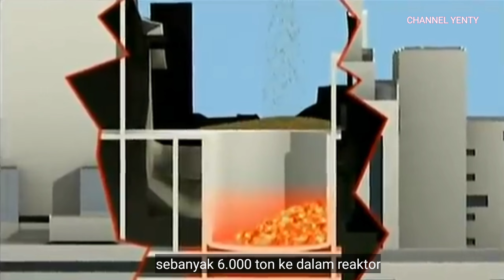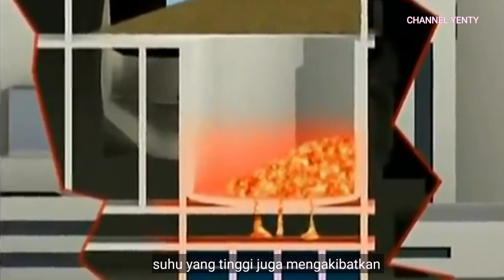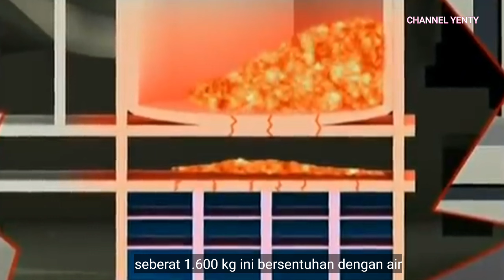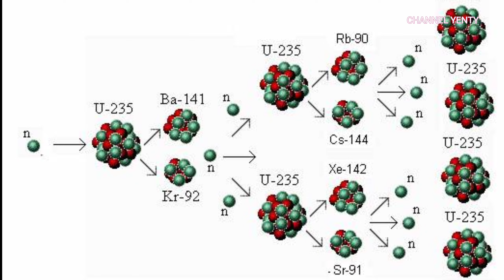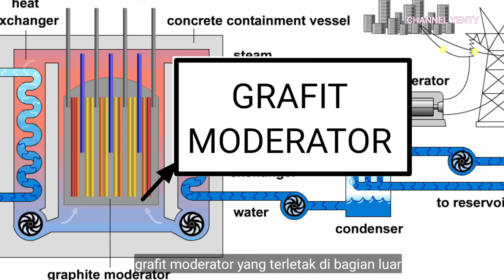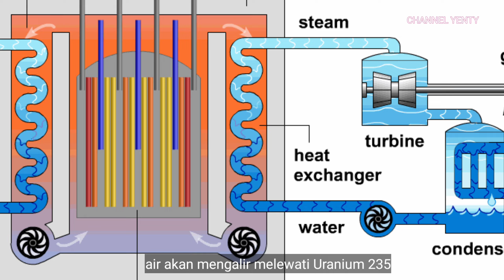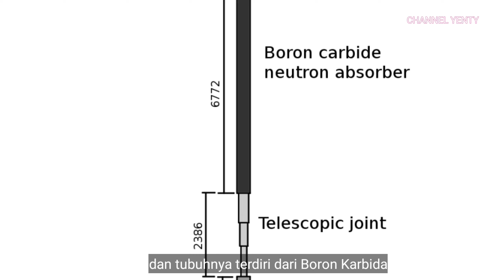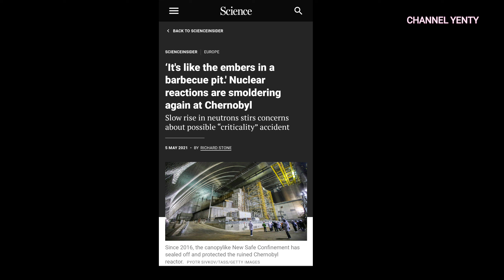Ledakan Chernobyl Akankah Terulang Kembali? Neraka Dunia Tragedi Chernobyl dan Efeknya Di Masa Depan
Tragedi Chernobyl 36 tahun yang lalu membuat sebuah kota indah menjadi neraka dunia hanya dalam waktu 40 detik uji coba , nasib 43.000 penduduk Pripyat di ubah oleh Uji Coba ini
Hingga saat ini tingkat radiasi di sebagian lokasi ini masih sangat tinggi.
Dan mungkin akan hilang dalam waktu 3.000 tahun
Untuk pembersihan sendiri masih akan terus berlanjut hingga tahun 2065
Apa sebenarnya yang terjadi di Reaktor Nomor Empat?
Sebenarnya Uji Coba apa ini?
Apa tujuan Uji Coba ini?
Mari kita simak di video berikut

26 April 1986 pukul 01:23:40 dini hari Reaktor Nomor Empat Pembangkit Listrik Tenaga Nuklir Chernobyl yang berlokasi di dekat Pripyat Ukraina meledak,kuatnya ledakan menghempaskan atap reaktor seberat 1200 ton lebih.
Selanjutnya korban pertama mulai berjatuhan,hingga pukul 10.30 pagi,hampir semua penduduk Pripyat masih beraktivitas seperti biasa tanpa mengetahui bahaya telah mengintai mereka.
Selanjutnya pemerintah mulai melakukan evakuasi.
Pemadaman api reaktor nomor empat.
Langkah yang ditempuh pemerintah setempat
Pembersihan  debu radioaktif di lokasi sekitar yang terkontaminasi.
Pembangunan Sarkofagus.
Penyebab meledaknya Reaktor Nomor Empat
Reaksi Fusi Berantai
Efek Uji Coba yang mengakibatkan ledakan
Elephant Foot (Kaki Gajah)
Bom waktu Chernobyl di masa depan